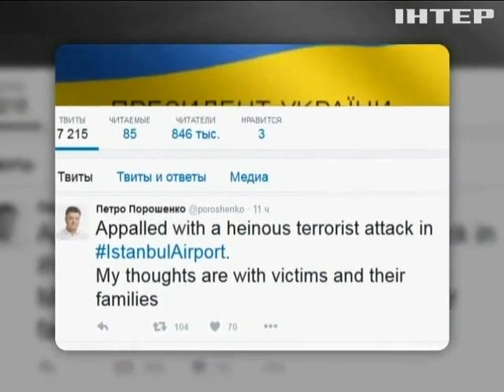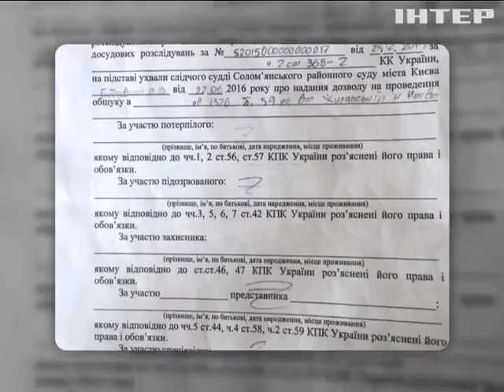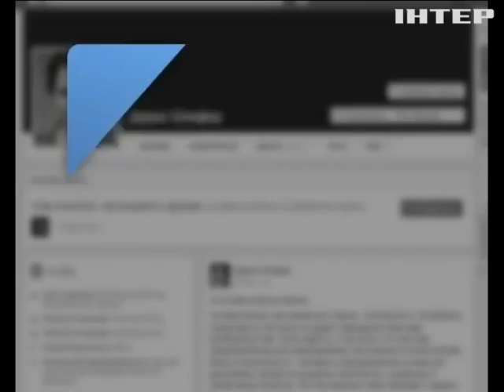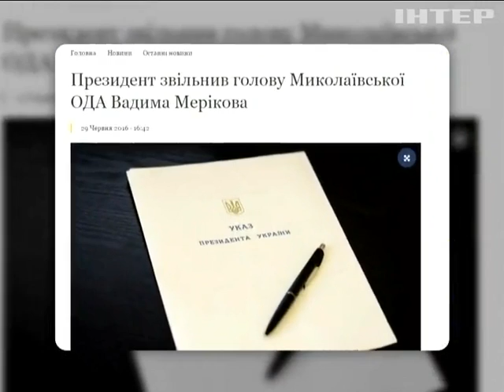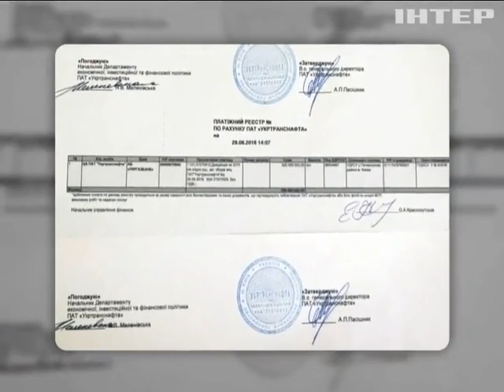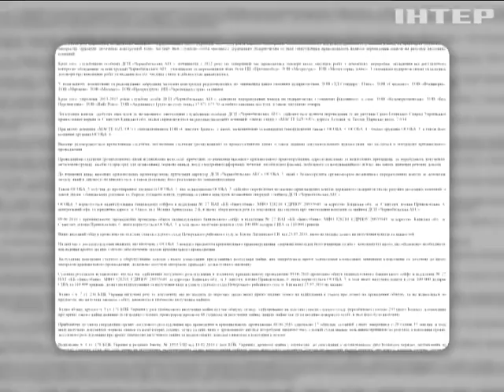Подробности, выпуск за 29 июня 2016 года